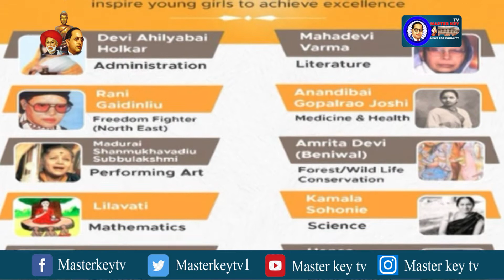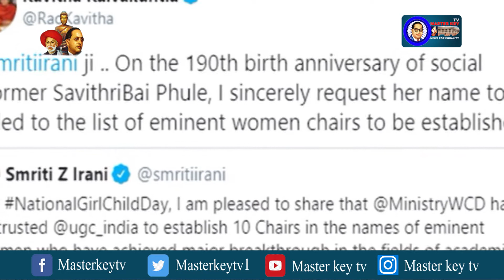సావిత్రిబాయి ఫూలే పేరుతో‌ యూనివర్సిటీల్లో ప్రత్యేక విభాగం || Masterkey tv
Category